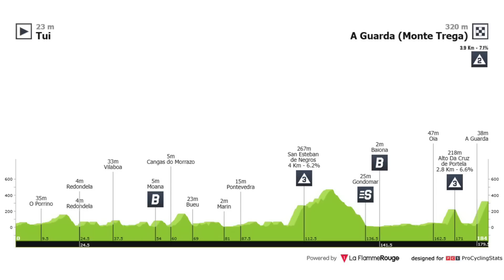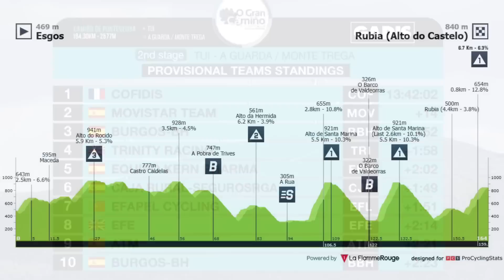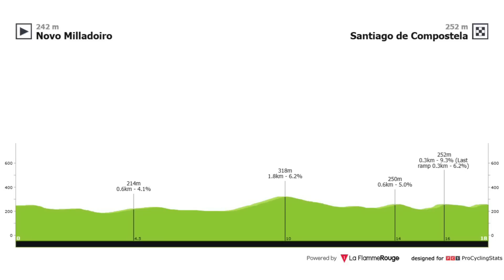RESUMEN ETAPA 2 ► O GRAN CAMIÑO 2023 🇪🇸 Nevada Espectacular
Se ha disputado etapa 2 de la O Gran Camiño 2023, la que era la antigua Vuelta a Galicia. Segunda etapa donde el ganador ha sido Jonas Vingegaard en el primer final en alto de la carrera por delante de Ruben Guerreiro e Ion Izaguirre. Gran ataque de Vingegaard a 2,5 kilómetros que encarrila la clasificación general. Todo en los highlights del resumen de Dany Pro Cycling de esta competición de ciclismo internacional.